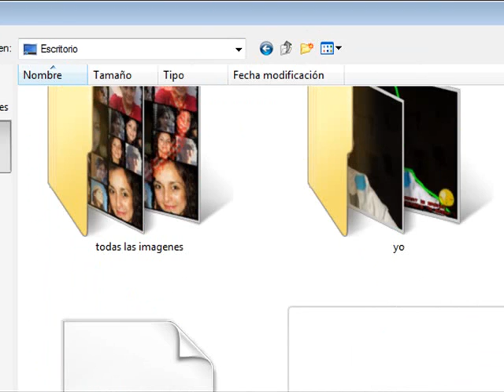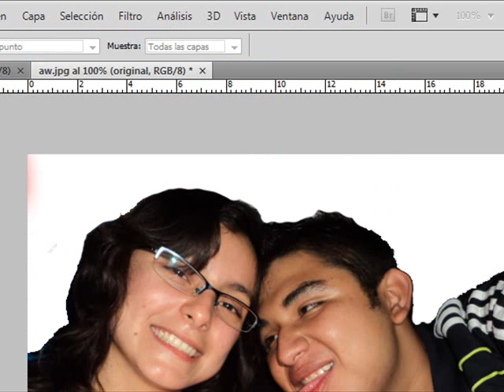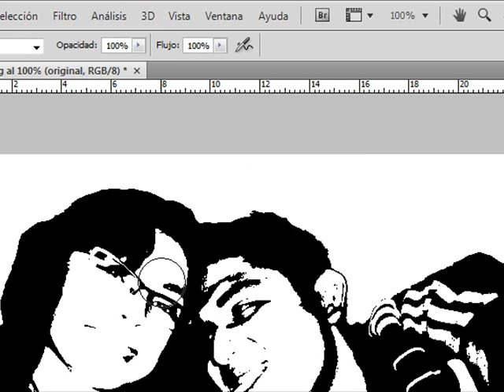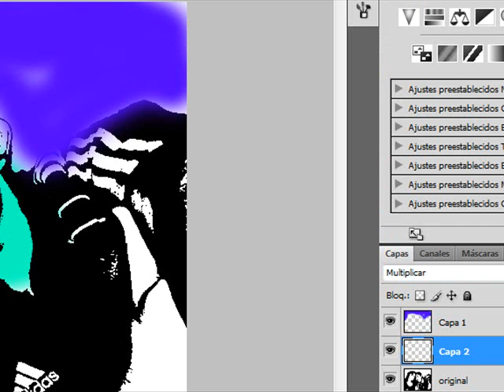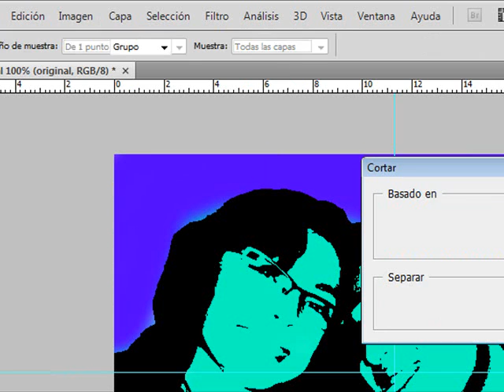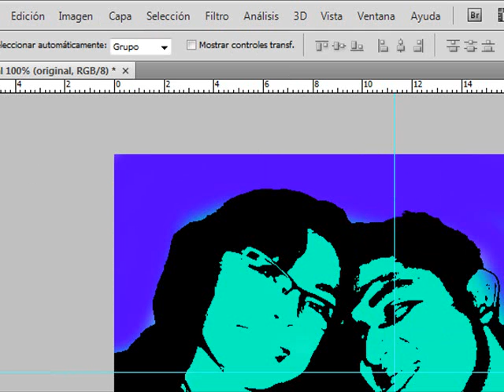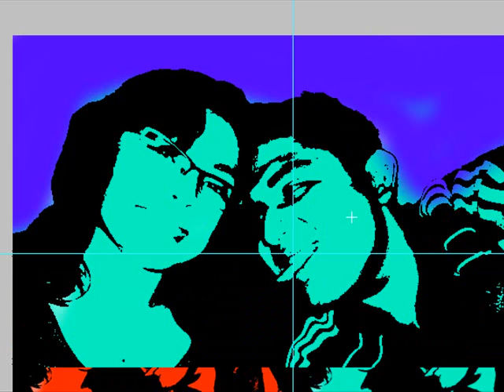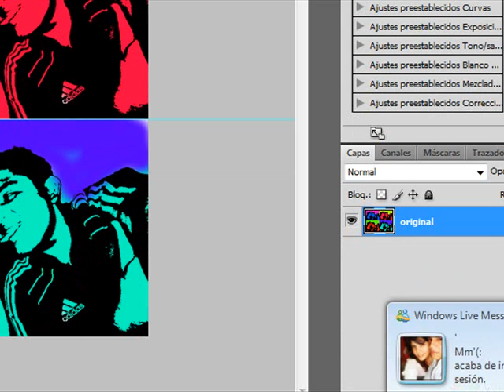Andy Warhol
primer video tutorial sobre los efectos de photoshop dedicado a patricia orea ^^